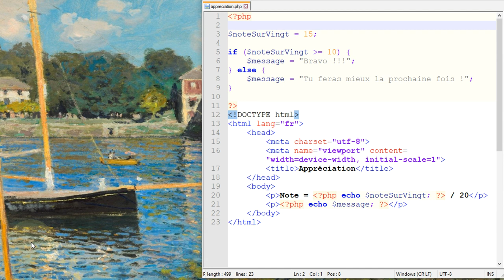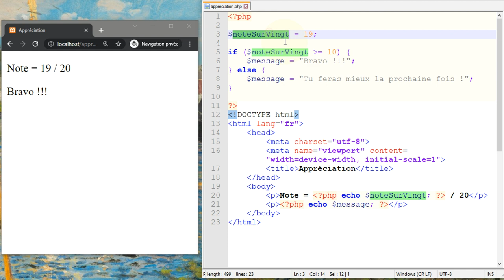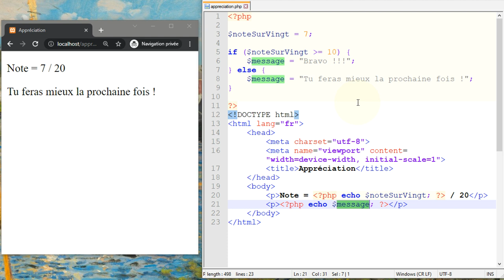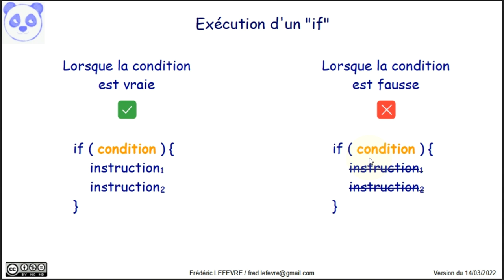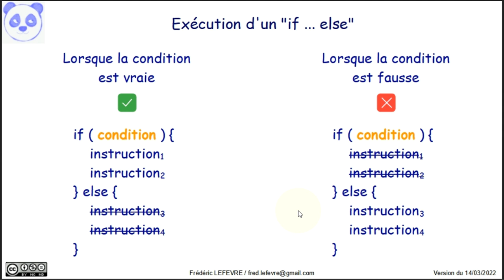PHP - Comparer des nombres avec une instruction conditionnelle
👉 Comment comparer des nombres avec une instruction conditionnelle « if » ou avec un « if / else » ?

📋 00:00 Objectif = Comparer des nombres avec une instruction if
00:10 Présentation de l'exemple
00:41 Explication du fonctionnement du « if »
02:07 Syntaxe d'une instruction « if »
02:48 Exécutions possibles d'un « if »
03:19 Exécutions possibles d'un « if / else »
04:09 Et ensuite ?